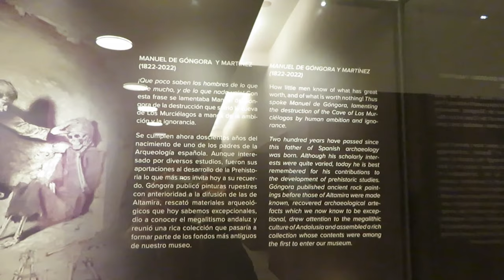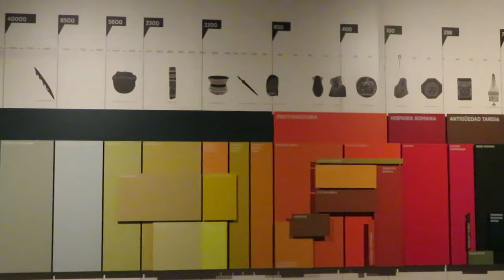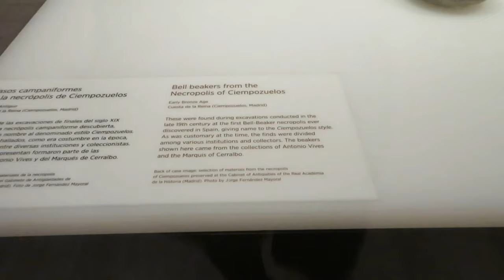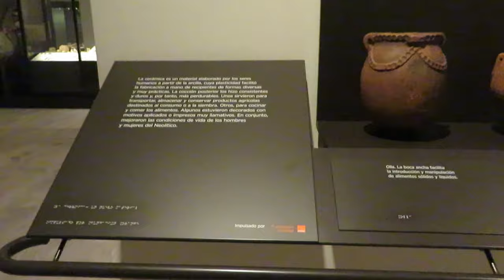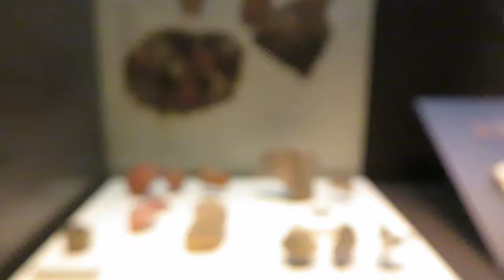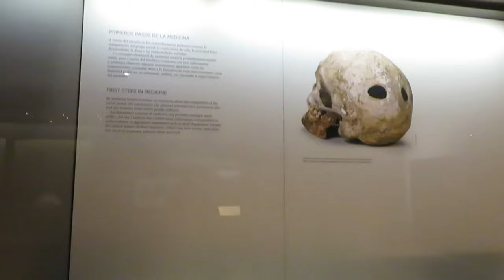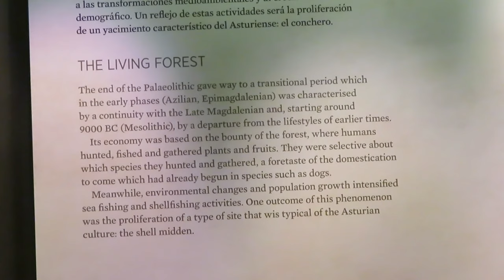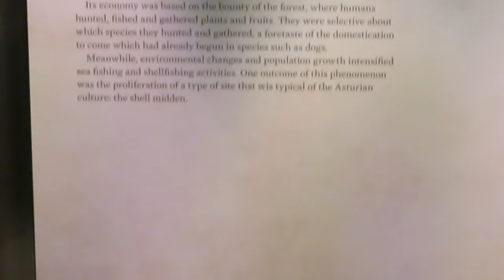National Archaeological Museum (Museo Arqueológico Nacional) Madrid Spain || PART 1